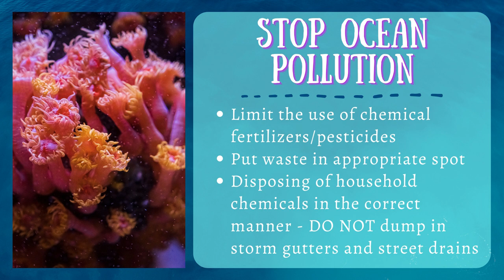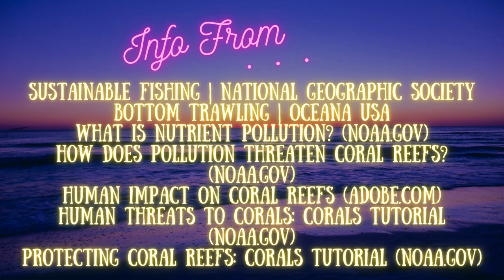Coral Reefs and Human Impacts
Coral Reefs have been a place of respite and bountiful life for as long as humans have lived. They are important for the function of many ecosystems and play an important role in human lives. There are several things negatively impacting coral reefs caused by human actions. Good news is there are also a variety of things we can do to help coral reefs right now!